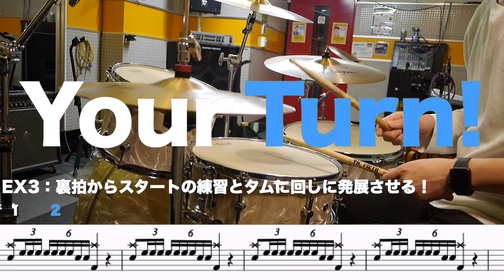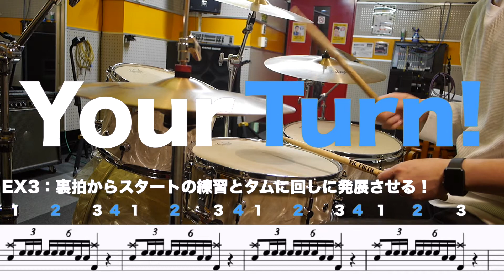「115万キロフィルム」のイントロのヒゲダンチョップに挑戦！！vol.2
個人的に叩きたい！と思ったドラムフレーズを
耳コピして！演奏して！解説してます！

I want to hit it personally! I thought the drum phrase
Copy your ears! Play! I am explaining!

今回は、ヒゲダンこと「Official髭男dismさん」の
ゴスペルチョップ的アレンジな6連符フィルを紹介します！
vol.2はフィルインの習得方法紹介です！

0:00 EX2：「LRL RLRLRL 」 L〜から始まる6連符の動きをスネアだけで確認しましょう！

0:32 EX3：「LRL RLRLRL 」の動きに慣れたら、表拍にクラッシュとスネアを入れてから、裏拍からフレーズスタートの練習をタム回しありで！
1:07 EX4：いきなりキメの中でフィルインをすると難易度があげるので
シンプルなグルーブの中で、しっかりフィルインをマスターしましょう！

次回vol.3は、フレーズ全体を一緒に練習しましょう動画です！

0：23~ぐらいに登場します！